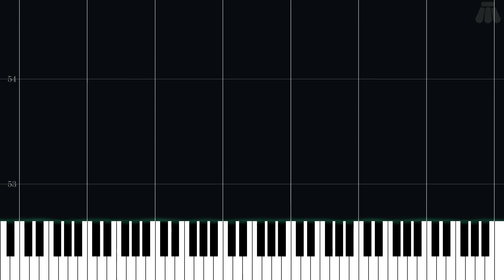Koopa Cape - Mario Kart Wii - Intermediate Piano Tutorial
Intermediate Piano Tutorial for Koopa Cape from Mario Kart Wii (2008) in the Mario Kart series.